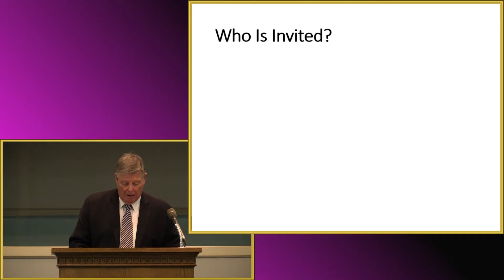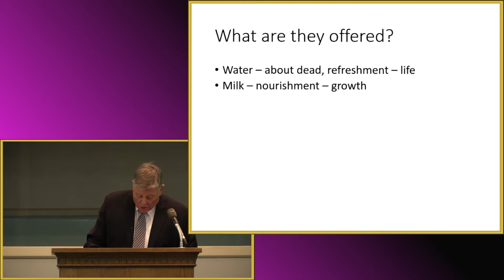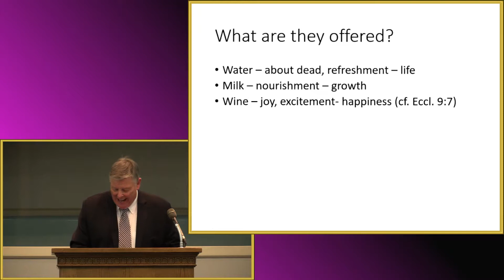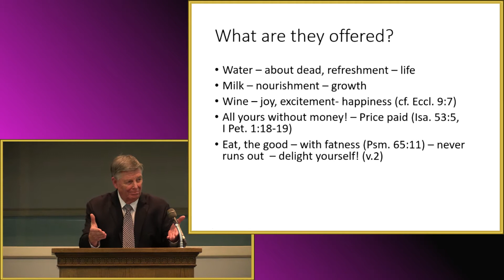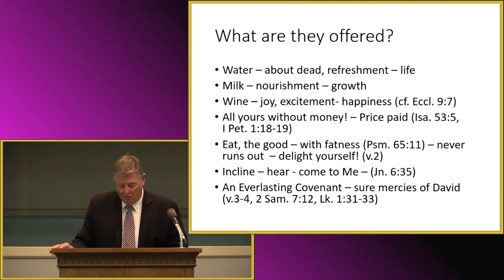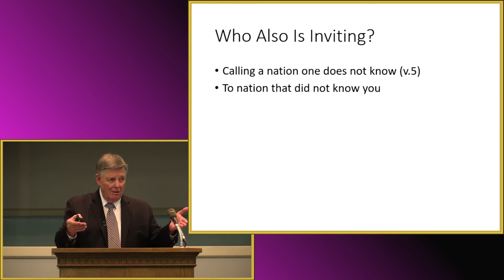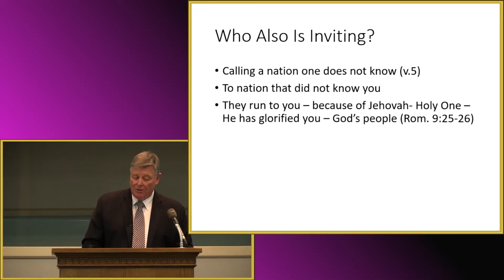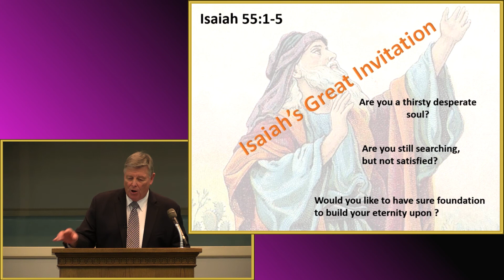Isaiah's Great Invitation by Jerry Fite - September 6, 2020